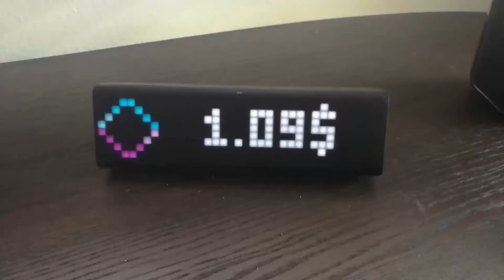Lametric Shift ticker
SHIFT ticker for lametric